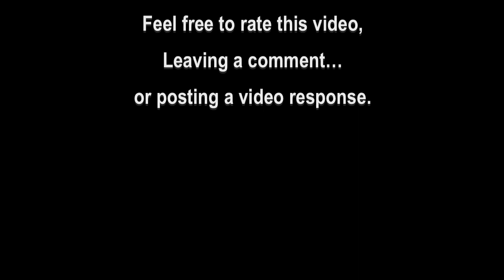SUB 4 SUB Center (Coment for Free Subs)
.SUB4SUB Center™ - ARE YOU TRYING TO GET NOTICED ON YOUTUBE? THEN THIS VIDEO IS MADE FOR YOU, FEEL FREE TO ADVERTISE/PROMOTE YOURSELF BY SPAMMING IT'S COMMENT SECTION ٩(•̮̮̃•̃)۶٩(•̮̮̃•̃)۶٩(•̮̮̃•̃)۶

I SUB BACK 100% WITHIN 24 HOURS!!

Tags: "sub 4 sub" "sub 4 sub center" sub4sub channel center s4s 2012 "how to" "get more" "how to get more" subscribers views subs fast easy facebook twitter youtube "social media" boost enhance exploit working bot hack cheat glitch bug sub4 centre "abo gegen abo" "mehr abos" "viele abos" schnell einfach leicht sub subscriber subscribe carlos619mor "the best" "sub 4 sub" "sub 4 sub center" sub4sub "sub for sub center" "sub4sub center" s4s centre subscribe subscriber subscribers subs subscription subscribing "abo gegen abo" "how to" "get more subs" "get more views" facebook twitter youtube "social media" enhance exploit boost working 2012 tubetoolbox "tube toolbox" "tubeblaster pro" "tube blaster pro" "youtube genius" tubenoia tubeblaster TrashComedy carlos619mor HastifyBackup denden 6DeepKey9 ForThaLuls GirlWithAnObsession DannuDaniel most epic awesome best of hilarious cute win fail wow wtf ftw 100% freestylefilmsinc Sub sub bonjoviSub Bon Bovi Subscribers Hi Living on Prayer give alive cap richie esp anime sub esp you see help thank must loving thank you again must see see you memory "sub 4 sub" "sub 4 sub center" sub4sub channel center s4s 2012 "how to" "get more" subs views subscribers fast easy free youtube facebook twitter "social media" network boost enhance exploit working bot hack cheat glitch centre "abo gegen abo" schnell einfach leicht viel viele mehr abos abonnenten kanal aufrufe klicks sub subscriber "the best" "sub4sub center" "sub 4 sub 2012" month may "s4s center" comment rate subscribe favorite trade box4box spam advertise advertising promote promotion